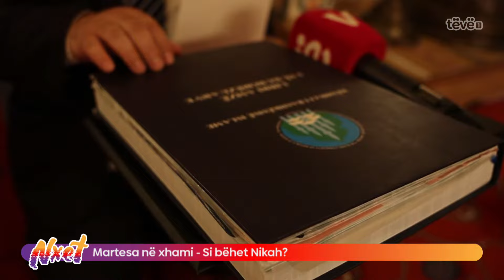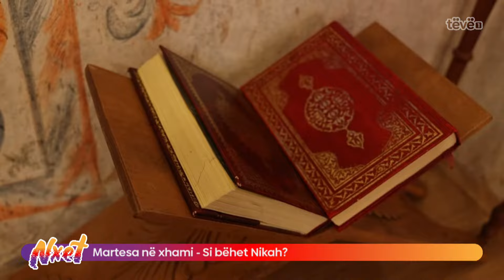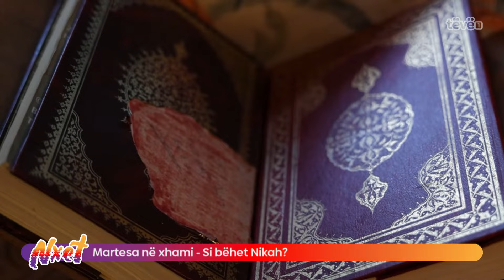Martesa në xhami - Si bëhet Nikah?